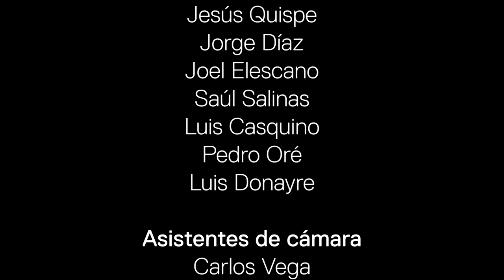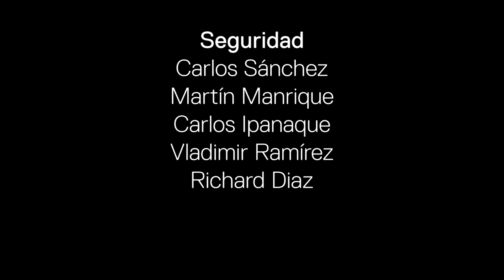Nuria Saba en el Gran Teatro Nacional | Teatro en Grande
¡Nuria Saba desde el Gran Teatro Nacional! 🎤🎶  Disfrutamos un concierto de indie folk y ritmos peruanos.

Concierto estrenado en Teatro en Grande por TVPerú.